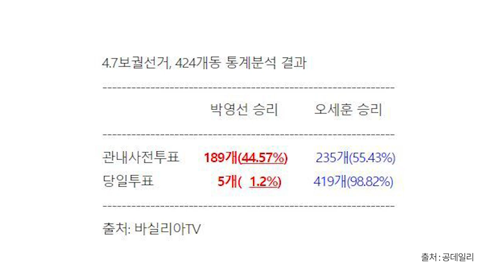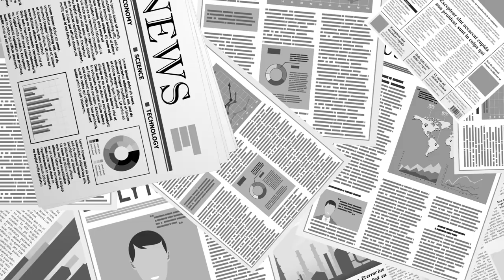"나라 상황이 얼마나 심각한지" / 황교안은 알고 있다 / 다들 강건너 불처럼 바라보고, 좋은 날이 오리라 생각하지만 / 황교안 만큼은 잘 알고 있다 [공병호TV]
Bitcoin : 3MTW849AkP2ftLeSK2teZHMmzLu7Z83s9U